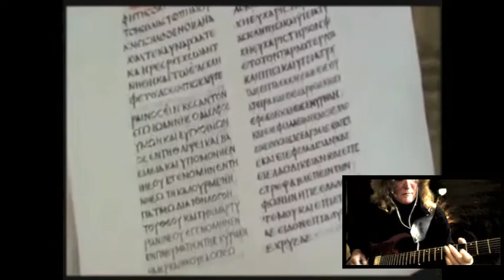The 7 seals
Rochelle Emerson.